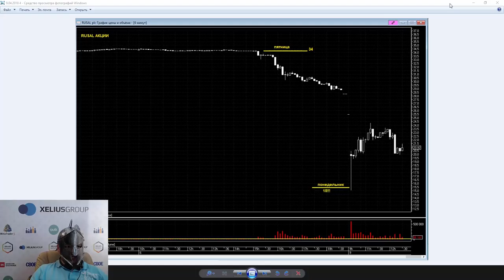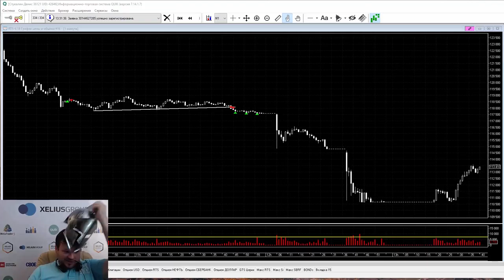ЧЕРНЫЙ ПОНЕДЕЛЬНИК. 09.04.2018. КРАХ РЫНКА. ГЛАДИАТОРЫ ТОРГУЮТ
✅ Получи за 3 минуты БЕСПЛАТНЫЙ КУРС «Как зарабатывать на чтении графиков?»

"Трейдинг на миллион" - обучение эффективному трейдингу по шагам

Хотите получать еженедельные отчеты по моим сделкам на несколько дней раньше? Жмите

Хотите попасть в Торговый чат? Жмите